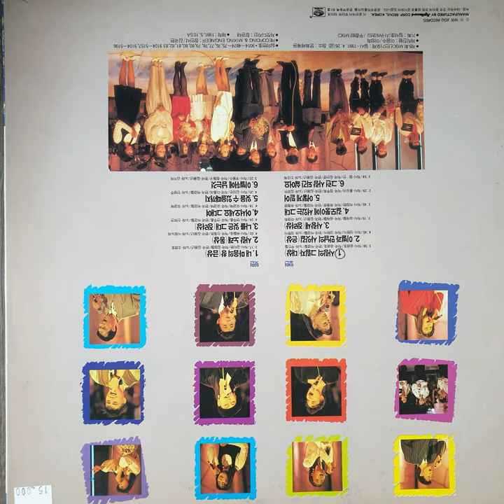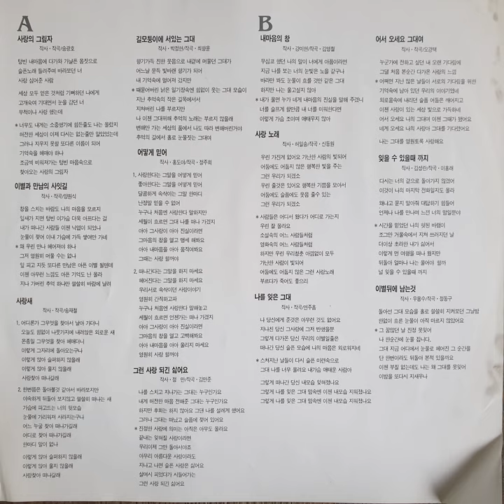양원식 – 이별과 만남의 사잇길 (1991)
A2. 양원식 – 이별과 만남의 사잇길 (1991)

지구레코드
JLS-1202423